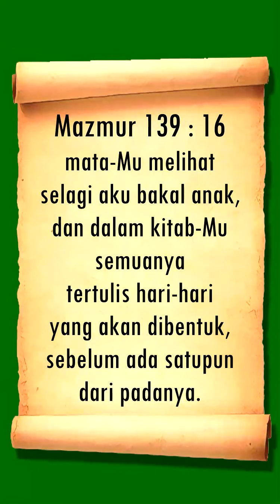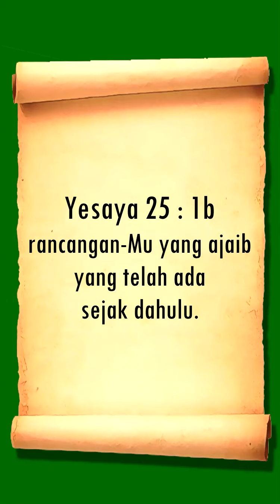Flash Point Sermon 6 Juli 2020 - Pdt. Lukas Budijana